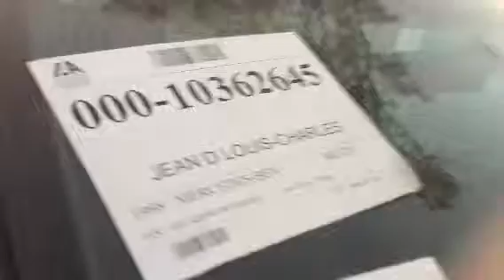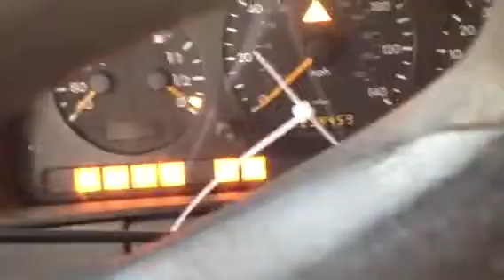Importando Autos en Arica - Inspección mercedes benz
Nos contacto un importador de Arica pidiendo este espectacular Mercedes Benz y vemos con envidia sana que los Chilenos no tienen restricciones para importar autos, lo único que les importa es que el auto este apto para circular aprobado por una revision técnica super estricta sello verde

Saludos .